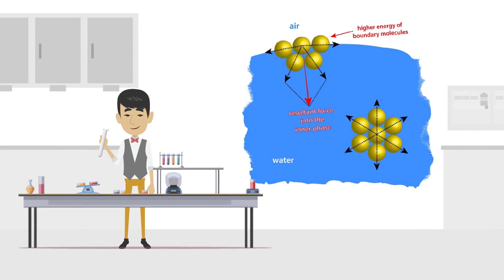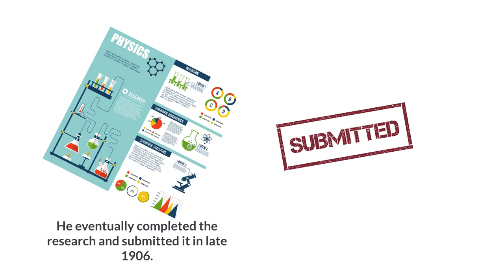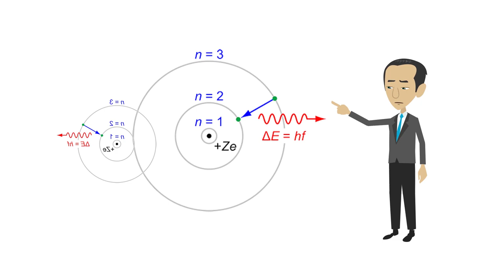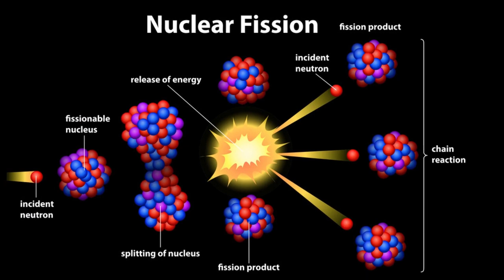Neils Bohr Biography | Animated Video | Renowned Physicist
Niels Henrik David Bohr was born on October 7, 1885, in Copenhagen, Denmark, to Christian Bohr and Ellen Adler Bohr. His father was a physiology professor and his mother was the daughter of a wealthy Danish Jewish family. Niels was the second child of his parents. He had an elder sister – Jenny, and a younger brother – Harald.
Niels was home-schooled until he was aged 7. After then, he began his formal schooling at the Gammelholm Latin School. The school was both an elementary and high school and observed strict discipline. The school expected its students to be disciplined and work hard.

Niels' father, who was so passionate about his children's education, would bring home some of his fellow professors from the University of Copenhagen and allow his children to listen to their conversations, which encompassed arts, philosophy, and science